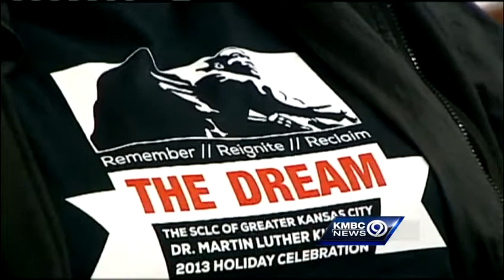Event aims to celebrate, preserve MLK's legacy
At a Kansas City event to honor the birthday of Martin Luther King Jr., organizers looked for ways to help fulfill his dream of equality and dignity.